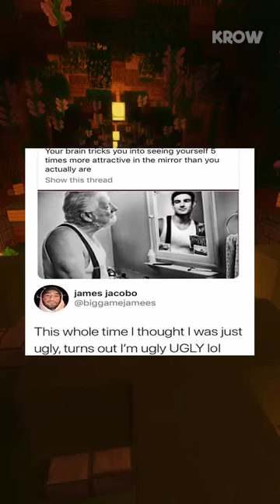Hilarious Memes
On today's video I look at Hilarious Memes  for you all to enjoy and get a good laugh out of possibly.